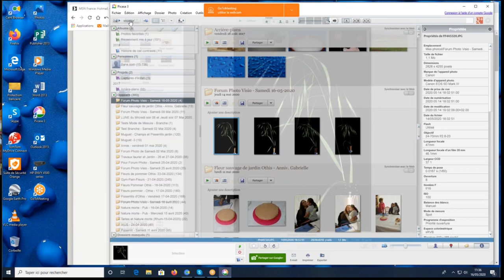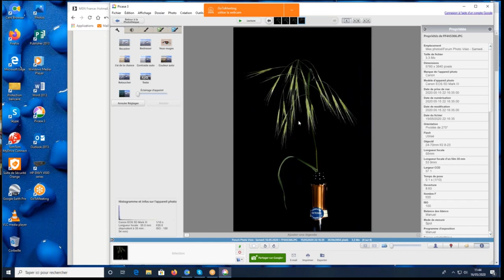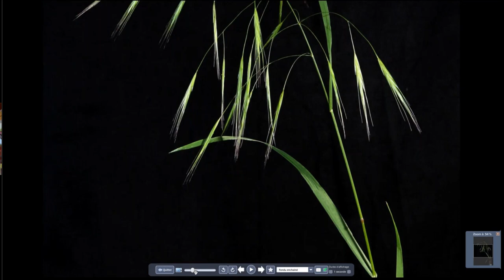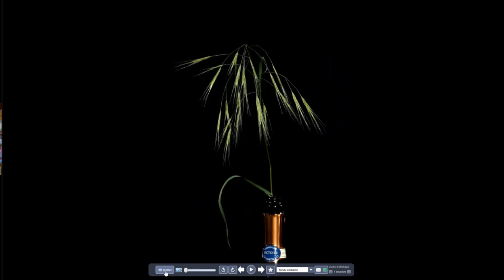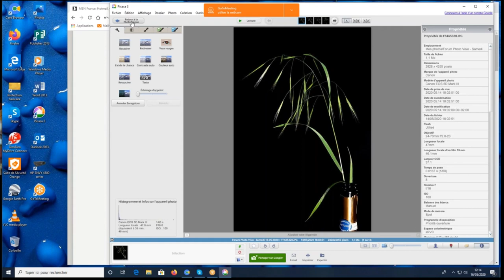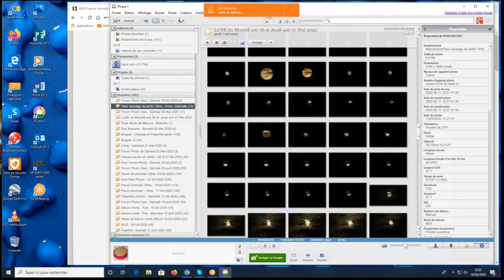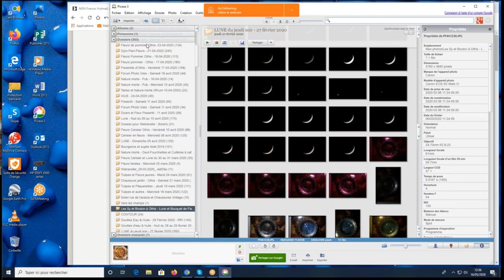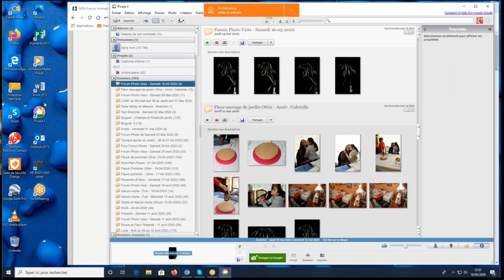Forum Photo du 16 mai par visioconférence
Vous avez raté le Forum Photo du 16 mai ? Voici son "replay"